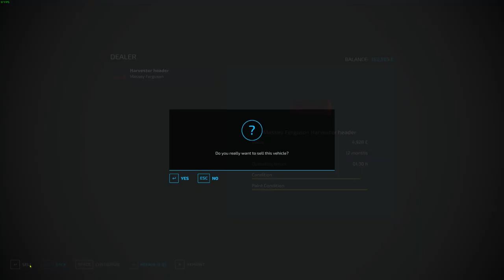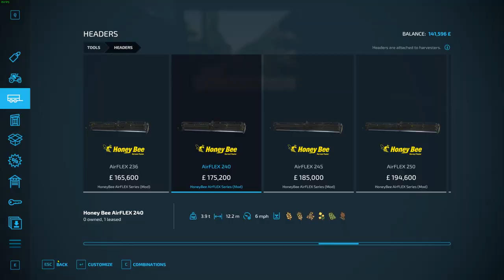New Harvester And W e Start The Harvest! | European Countryside | Ep 13